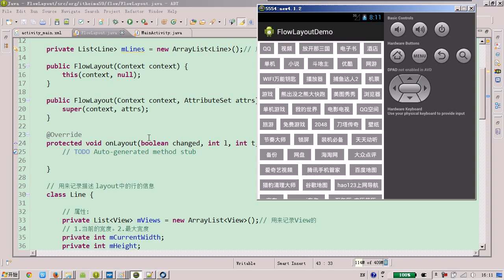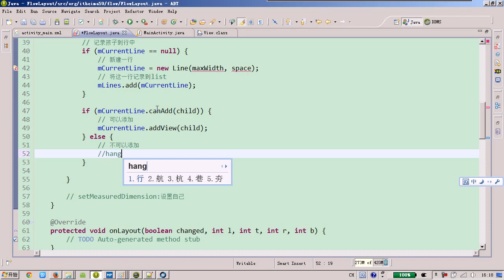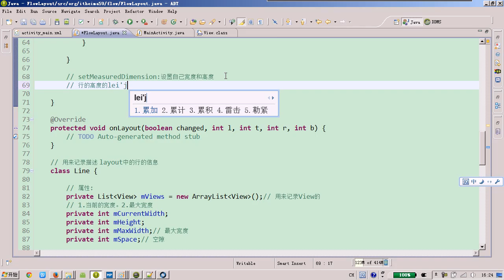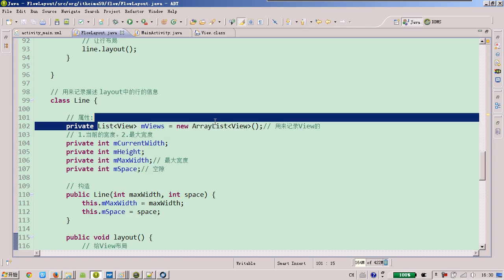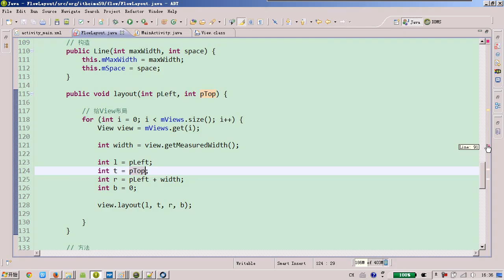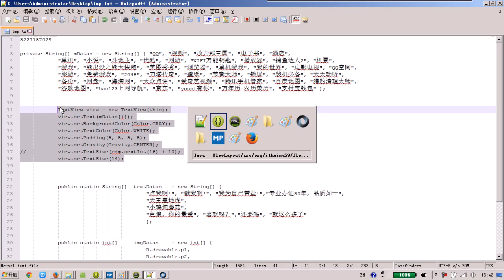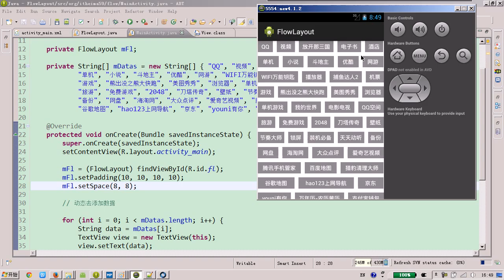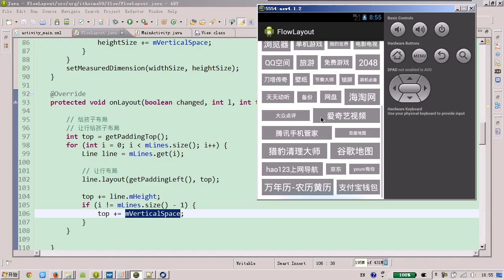xq FlowLayout布局的实现